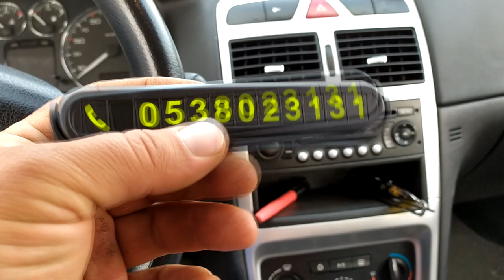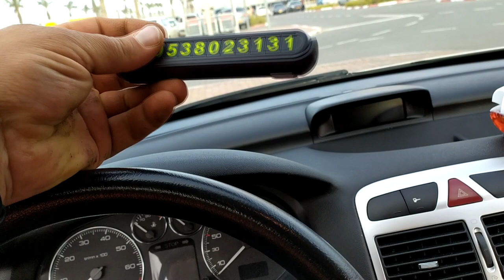Табличка с номером телефона в машину